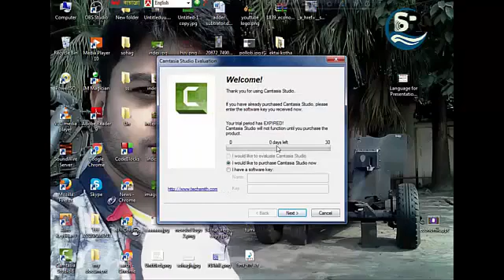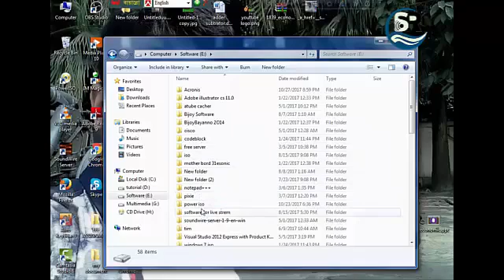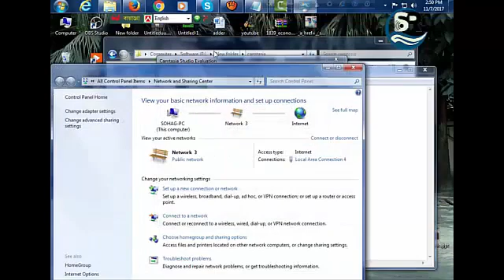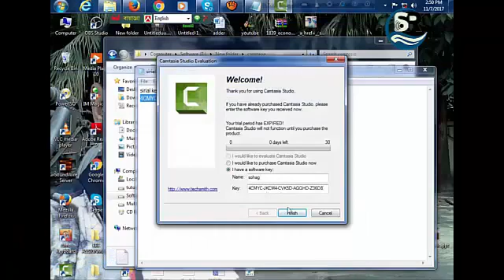How To Use Camtasia Studio 8 after the trial has EXPIRED || (বাংলা টিউটোরিয়াল)|| SR IT BD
Tutorial  How To Use Camtasia Studio 8 after the trial has EXPIRED || Bangla tutorial || SR IT

Trial শেষ হয়ে যাওয়ার পরেও Camtasia ব্যবহার করুন সহজেই।
সহজ কিছু ধাপ অনুসরন করেই ব্যবহার করুন  Camtasia.